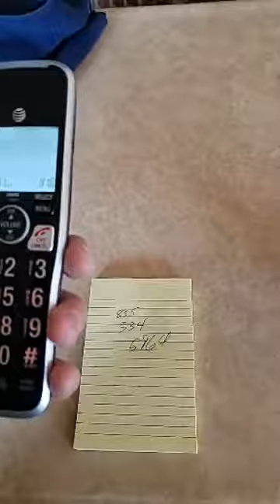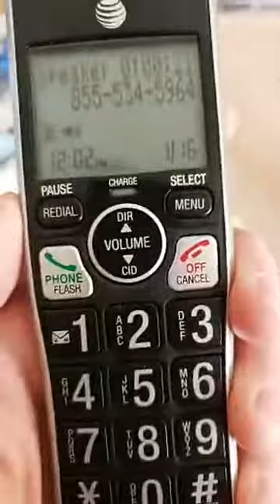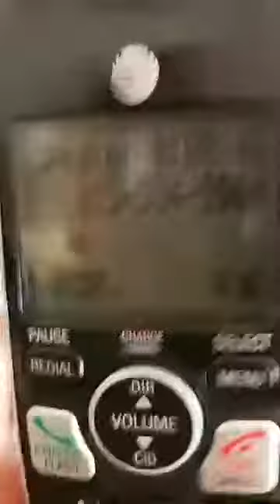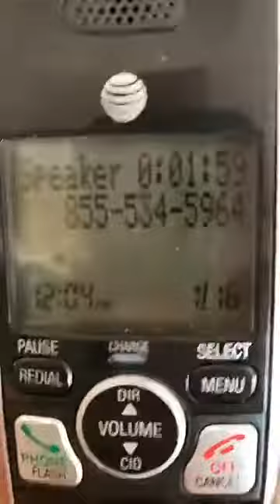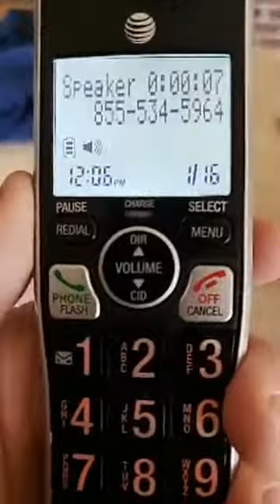protect yourself from phone scammers never give any info May 2020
phone scammers call so much and are so predictable you can tell when they are calling. They use a thing called spoofing using other peoples phone numbers. Hello I am Jeff and I would like to welcome you to our youtube page. We hope you enjoy and leave positive comments. We know customs and cultures vary and every religion and culture has different ways of seeing things. Gracie and I hope we are good ambassadors for the United States and especially for the mid western areas of the united stateswhat a fast paced world we live in. Well this month and year will be no different join Gracie and I on each of are many many adventures.  On our page you will find that we do a variety of adventures. Biking, climbing, running, reading, working out, hiking, swimming, fishing, traveling. We love going to six flags and great america, we enjoy riding roller coasters and exploring caves. We do lots of cooking and baking. We invite you along to dance classes, and martial arts, we invite you to watch us talking to heroes from every walk of life. We stay in touch with friends and family from all over the world. We love trying out and learning about cultures and customs, heritages and events that tell us and teach us of the past. We have daddy daughter talk time and prayers. Most of what we do is to give people from all over the world on ideas on things they can do. We love to write and read and encourage anyone that wants a pen pal to send us there address so as to keep in touch through the old fashion snail mail. I understand some people will take things wrong or assume the worst. I promise negative people have no reason to be on this page.

I say this. Enjoy life, know you matter, tell your kids and your friends and family you are grateful for them. It is never to late to forgive or ask forgiveness for anything. Life has many wonders but the best and most wonderful thing is each of you and the differences we all have.

TRUCKGUY.ORG
JEFFJANSEN.ORG
PATJANSEN.COM
JEFFJANSEN.INFO

I also offer legal and identity theft protection the best in the world

Jeffjansen.biz,
jeffjansen.website,
graciestapp.com.
Truckguy.org,
LEGAL4FARM.COM

Of anything ever happens to me these videos will be as a reminder to my family and friends and especially my daughter what we all did how much live and fun we had, lessons I can pass on for generations.